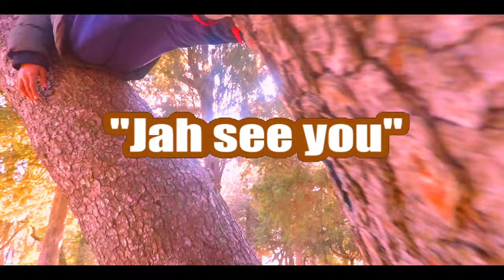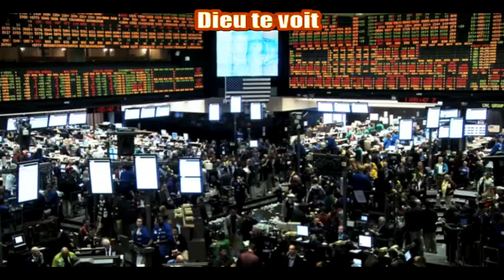"Jah see you" - Dada - Clip Reggae avec sous titres